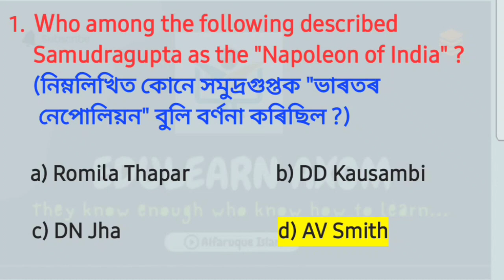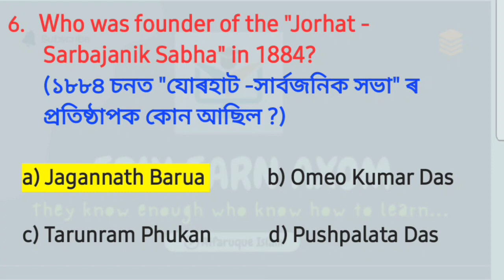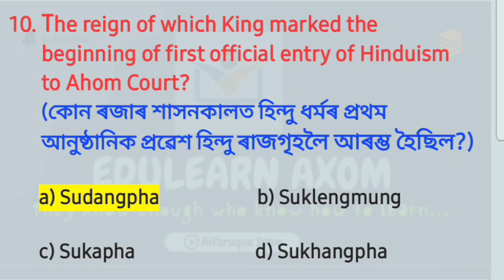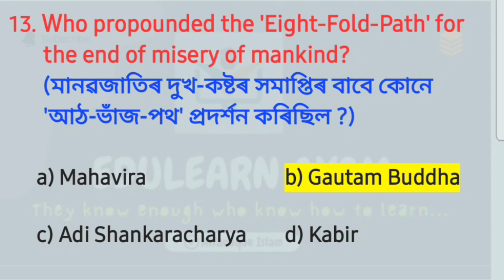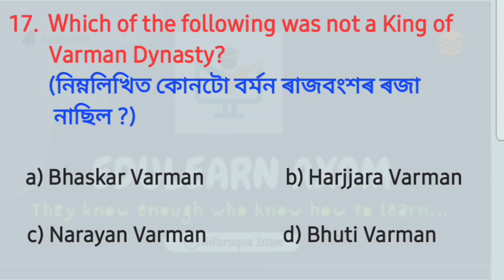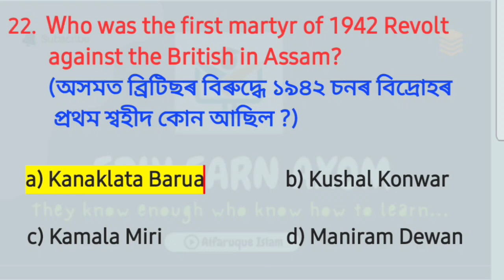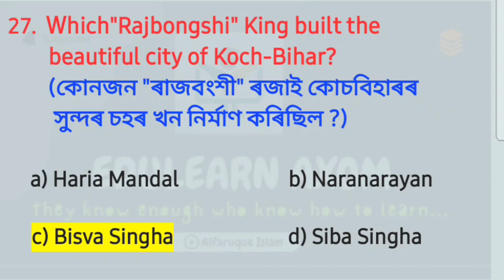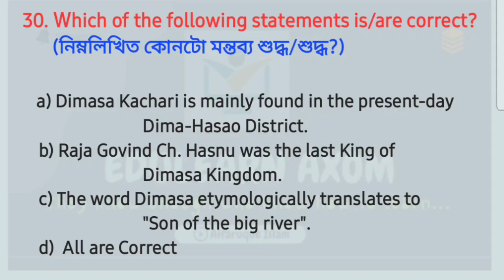Most Important MCQ's | Social Science | EP 01 | Assam Direct Recruitment 2022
1.Assam Direct Recruitment 2022
2.Assam Direct Recruitment Social Studies Questions
3.Assam Direct Recruitment Social Science Questions
4.Social Science Questions for upcoming exams
5.Social Studies Questions for upcoming exams
6.Social Studies Questions for Grade III & Grade IV Post
7.How to Prepare for Social studies Questions for Assam Direct Recruitment 2022
8.Most Important Questions on Social Science for Assam Direct Recruitment 2022
9.Most Important Questions on Social Studies for Assam Direct Recruitment 2022
10.Social Studies Questions for 2022
11.Important Questions for Assam Direct Recruitment exam 2022
12.How to prepare for Assam Direct Recruitment exam 2022
13.Important Topics on Social Studies
14.Commom Questions for Social Science
15. @EduLeadn Axom Preparation

(GK & Curren Affairs)

(GK only)

(Complete Syllabus for Assam Direct Recruitment 2022)